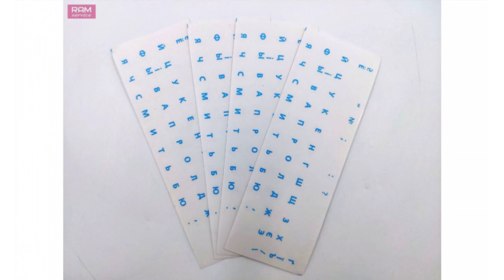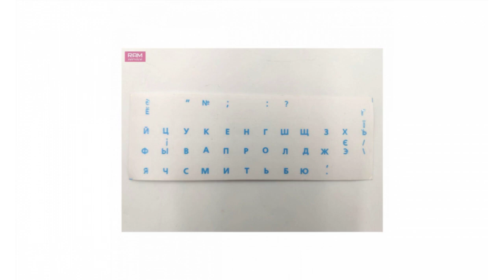Наклейки на клавiатуру прозорі, сині (44 клавіш)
Ви шукаєте якісні наклейки на клавіатуру, щоб покращити ваш комфорт під час роботи? Вітаємо вас в ICOOL! Ми пропонуємо прозорі, сині наклейки на клавіатуру, які стануть незамінним аксесуаром для вашого комп'ютера або ноутбука. Наші наклейки на клавіатуру призначені для того, щоб зробити ваш досвід набору тексту більш зручним і ефективним. Вони мають яскравий, блискучий синій колір, який додасть стильного вигляду вашому пристрою. Така насичена краса дозволить вам з легкістю розпізнавати клавіатурні символи і підвищить вашу продуктивність. Наклейки вироблені з якісного матеріалу, що гарантує максимальну тривалість їх використання. Вони мають зручні ергономічні розміри, які точно відповідають стандартним клавішам на більшості клавіатур. Окрім того, наклейки прозорі, що дозволяє все ще бачити надруковані символи на клавішах після їх наклеювання. Це особливо корисно для тих, хто ще не повністю знайомий з розкладкою клавіатури або працює в умовах обмеженої освітленості. Придбання цих наклейок на клавіатуру в ICOOL - це вірний вибір. Ми гарантуємо якість продукції і надійності, а також швидку доставку і професійну підтримку. Замовте прозорі, сині наклейки на клавіатуру в ICOOL вже сьогодні і покращіть свій досвід роботи зі своїм улюбленим пристроєм! Переходьте за посиланням в описі під відео та отримуйте найкращу ціну сьогодні